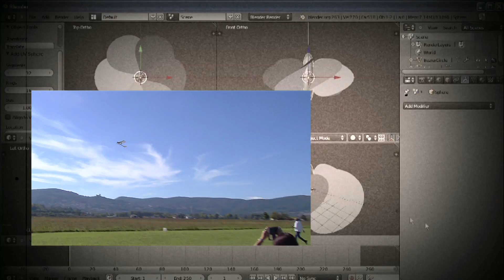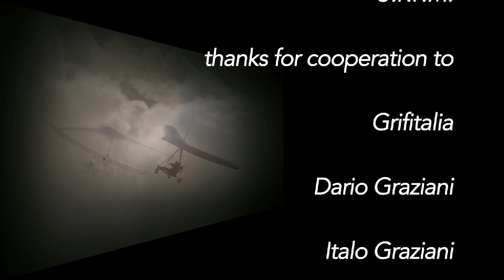MINI FOX 2016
Narni 2016 -  engineer fly test by Rodolfo Biancorosso